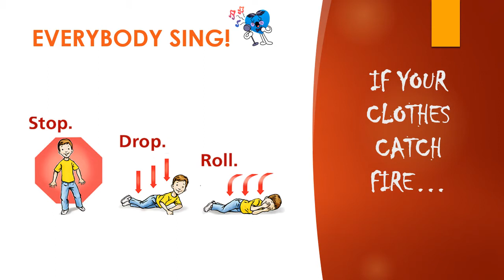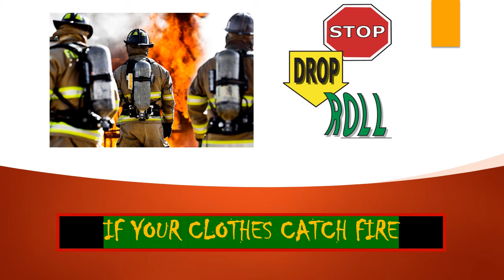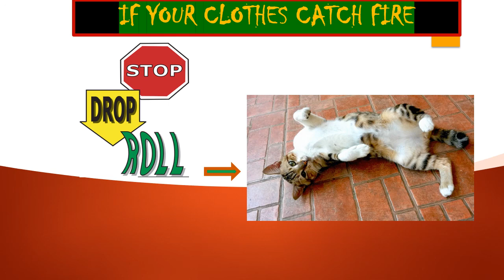RED HOT BLUES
THIS WEEK'S MUSIC VIDEOS WILL GIVE FIRE SAFETY TIPS FOR CHILDREN.  HOPE YOU ENJOY!
CHERYL LYNNE SKINNER

Safety Syd's Rules for the Road   music now available on (hearnow.com)

 SYDNEY BROWN, (SAFETY SYD) IS ON A MISSION TO HELP KEEP ALL GOD'S CHILDREN SAFE.  SHE TEACHES CHILDREN RULES OF THE ROAD & SAFETY FACTS THROUGH ORIGINAL SONGS AND MUSIC TRACKS. THESE SONGS WERE DESIGNED AS TEACHING TOOLS FOR YOUNG CHILDREN.  THANKS FOR LISTENING.

                                  Cheryl Lynne Skinner - Safety Syd's Rules for the Road

BLESSINGS,

CHERYL LYNNE SKINNER

SAFETY SYD'S "RULES FOR THE ROAD"' COLORING, ACTIVITY & SONGBOOK WILL BE AVAILABLE SOON.  THANKS,